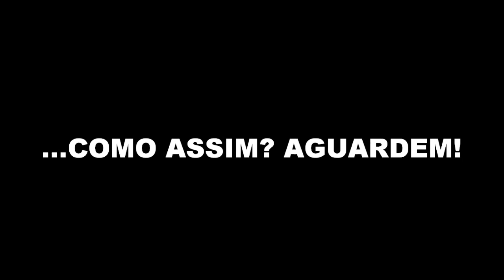VEM AÍ - COMO ASSIM? - Estilo / Moda - Aguardem...Por André Marinho e Rodriguinho.wmv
Como Assim? É justamente isso que os amigos André Marinho e Rodriguinho vão estar explicando no próximo vídeo. Se preparem para boas risadas. Próximo assunto: "ESTILO / MODA", Aguardem, ainda esta semana...